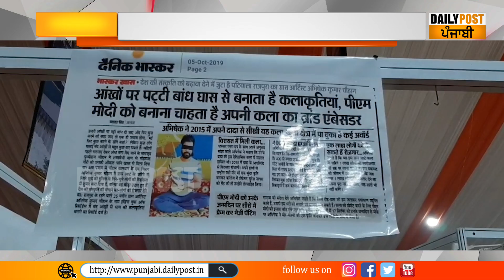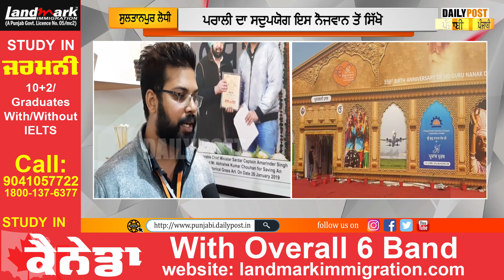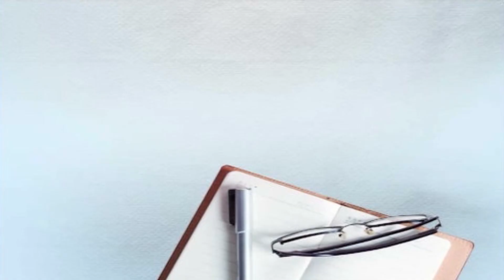ਅੱਖਾਂ ‘ਤੇ ਪੱਟੀ ਬੰਨ੍ਹ ਪਰਾਲੀ ਤੋਂ ਬਣਾਈਆਂ ਕਲਾਕ੍ਰਿਤੀਆਂ, ਕੈਪਟਨ ਨੇ ਆਪਣੇ ਘਰ ਸਜਾਉਣ ਲਈ ਖਰੀਦੀਆਂ...